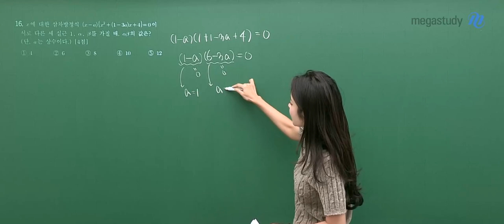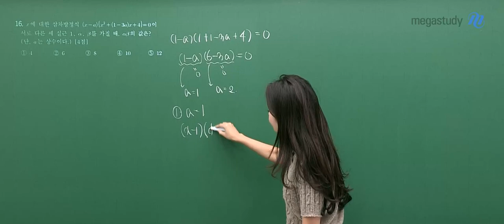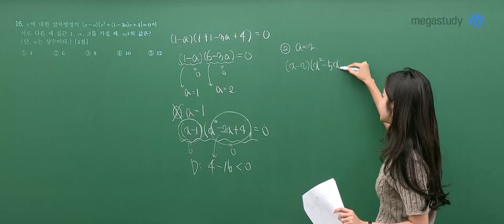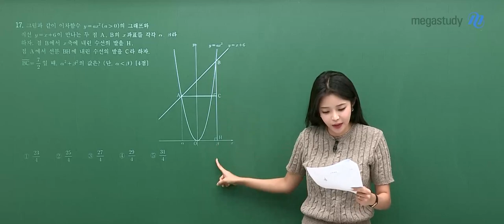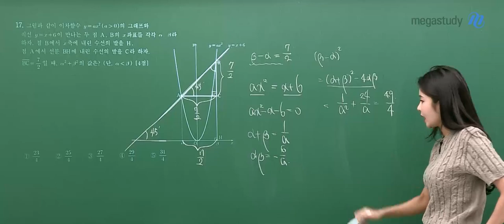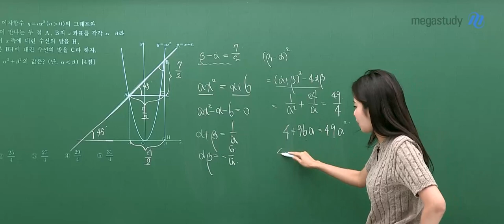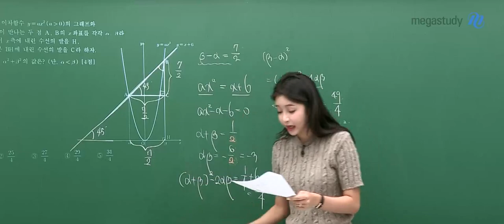[메가스터디] 수학 장미리쌤 - 2024학년도 고1 6월 수학 모평 해설강의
수학 장미리 선생님의 고1 수학 해설강의 영상입니다.

- 수학 장미리 선생님을 더 알고싶다면?